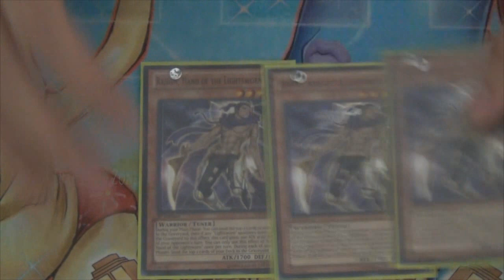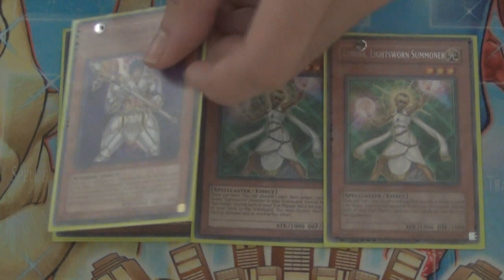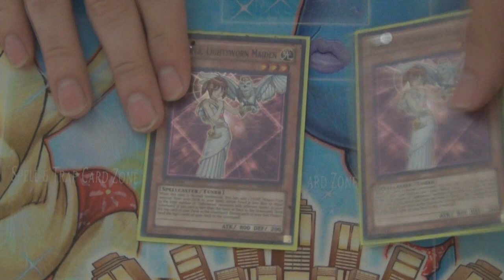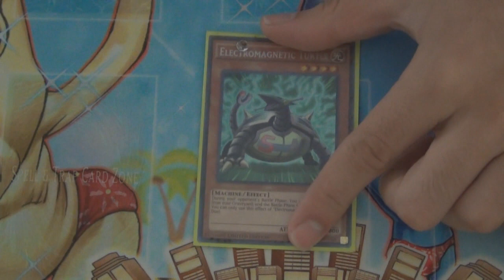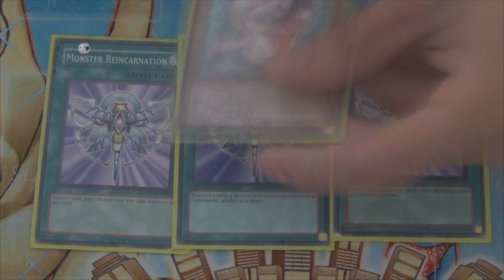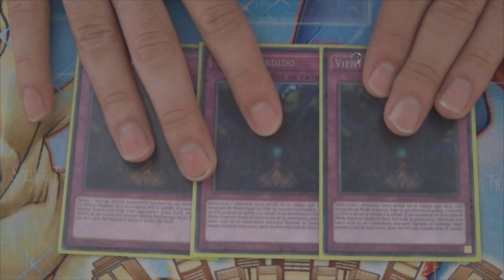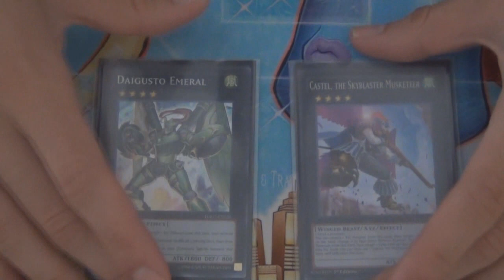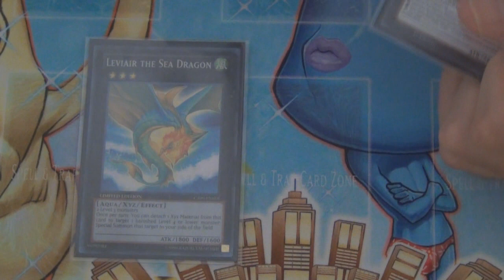Deck Profile - Lightsworn Ft. Ties of the Brethren - BROSWORN!! Deck April 2017 (Latin YGO)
1st place lightsworn deck 2015,
best lightsworn deck,
best lightsworn deck 2015,
chris hairston lightsworn,
deck lightsworn 2015,
deck lightsworn 2015 español,
deck lightsworn 2015 ygopro,
deck lightsworn july 2015,
deck lightsworn june 2015,
dueling network lightsworn deck,
felis lightsworn archer,
galacticgod lightsworn deck,
geargia vs lightsworn,
gem-knight lightsworn,
ghostrick vs lightsworn,
good lightsworn deck,
infernoid lightsworn 2015,
lightsworn,
lightsworn 2008,
lightsworn 2015,
lightsworn 2015 august,
lightsworn 2015 july,
lightsworn 2016,
lightsworn 2017,
lightsworn 60 cards,
lightsworn 60 cards deck,
lightsworn abc,
lightsworn abc deck,
lightsworn anime,
lightsworn august 2015,
lightsworn box opening,
lightsworn brilliant,
lightsworn budget deck,
lightsworn bujin,
lightsworn burning abyss 2016,
lightsworn chaos deck,
lightsworn chaos deck 2015,
lightsworn chaos deck 2016,
lightsworn chaos dragon deck 2015,
lightsworn chaos dragon deck 2016,
lightsworn chaos dragon deck 2017,
lightsworn clown,
lightsworn clown shaddoll,
lightsworn clownblade,
lightsworn combos,
lightsworn dark,
lightsworn deck,
lightsworn deck 2016,
lightsworn deck 2017,
lightsworn deck april 2015,
lightsworn deck february 2017,
lightsworn deck july,
lightsworn deck legacy of the duelist,
lightsworn deck list,
lightsworn deck opening,
lightsworn deck profile,
lightsworn deck profile 2017,
lightsworn deck profile august 2015,
lightsworn deck unboxing,
lightsworn deck ygopro,
lightsworn deck yugioh legacy of the duelist,
lightsworn dragon ruler,
lightsworn dragon ruler 2015,
lightsworn dueling network,
lightsworn eidolon,
lightsworn fairy tail,
lightsworn felgrand,
lightsworn felgrand 2016,
lightsworn ftk,
lightsworn gandora,
lightsworn grass,
lightsworn grass deck,
lightsworn historia,
lightsworn in anime,
lightsworn infernoid deck,
lightsworn invoked,
lightsworn judgment,
lightsworn july 2015,
lightsworn kaiju,
lightsworn lawn mowing,
lightsworn legacy of the duelist,
lightsworn lightray deck,
lightsworn lightray deck 2015,
lightsworn link,
lightsworn lucky,
lightsworn minerva,
lightsworn naturia beast,
lightsworn ocg,
lightsworn otk,
lightsworn otk deck 2015,
lightsworn pendulum,
lightsworn performage,
lightsworn performage deck,
lightsworn phantom knight,
lightsworn players be like,
lightsworn profile,